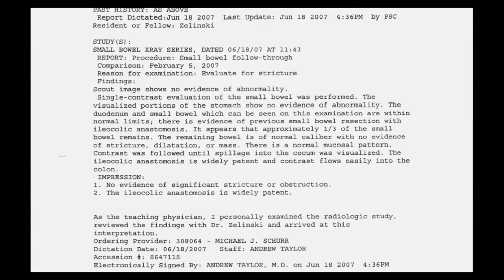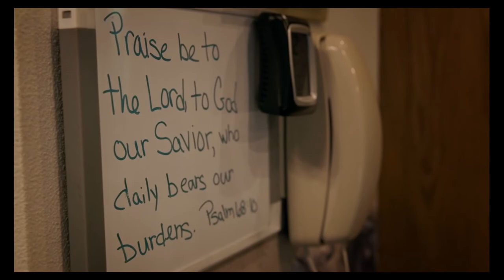Bruce Van Natta Healing